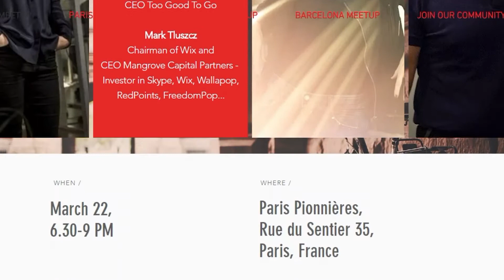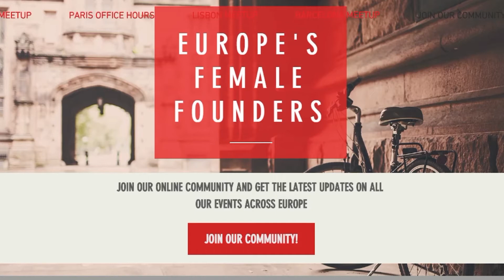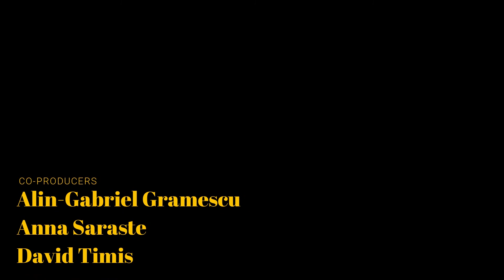EuropeanHeroes: The One With Yannick Oswald - Luxembourg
Yannick, who was born and raised in Luxembourg, strives to promote gender equality in the world of startups and venture capital.